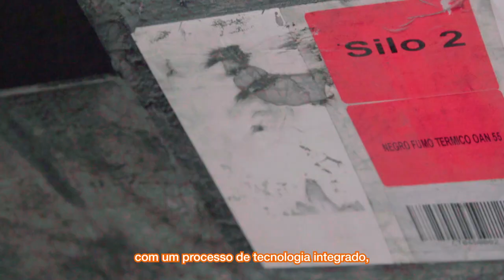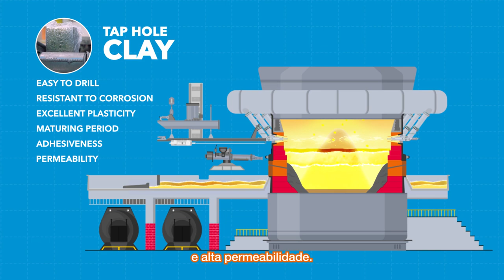Discover Saint-Gobain Tap Hole Clay for Blast Furnaces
Tap Hole Clay for Blast Furnaces by Saint-Gobain Performance Ceramics & Refractories is designed and engineered to assure you operational safety and high performance. We collaborate with customers to understand their specific requirement, innovate and develop 100% tailor made Tap Hole Clay mix for every blast furnace around the world ensuring optimal hearth protection and a tool for cost reduction.

Discover as well an exclusive technology that is 100% Ecological with special carbon binder.